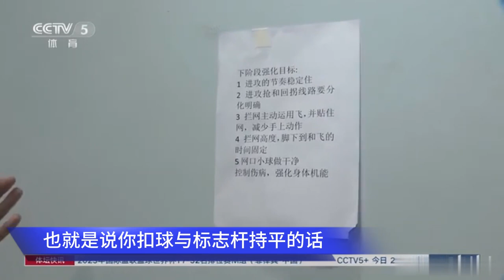恭喜李盈莹，蔡斌提出三点要求！李盈莹备战奥运资格赛弥补短板，中国女排迎来喜讯！